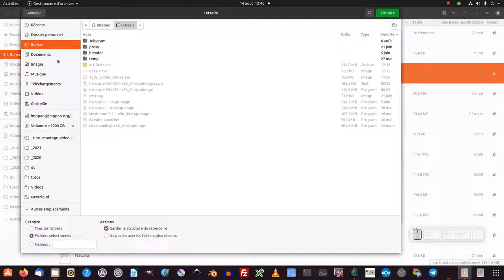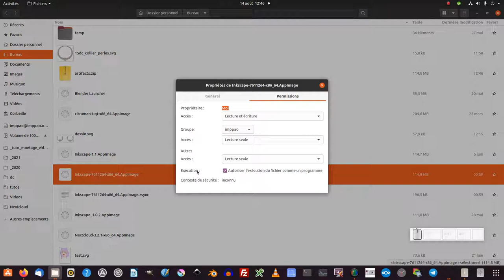Tuto inkscape : utiliser les versions en développement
Nous allons découvrir comment utiliser les versions d'inkscape en développement :
Télécharger les versions inkscape en développement (logiciel opensource libre gratuit) (windows/mac/linux)